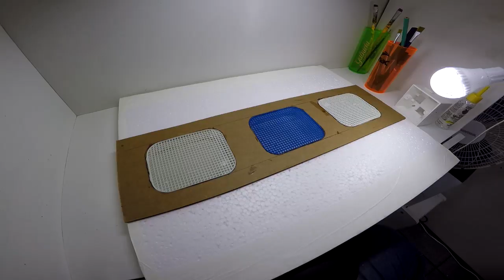DIY #64: Diorama de laboratório - Parte 1 - Passo a passo - Tutorial - Como fazer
Mais um tutorial, desta vez vamos começar a fazer um diorama de laboratório para seus Action Figures! Espero que gostem!